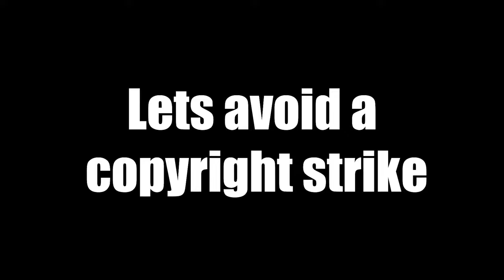EVERYONE IS A CHEATER, I SWEAR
okay, Siege may be a bit more fun than I said last time, I MAY have over reacted a bit